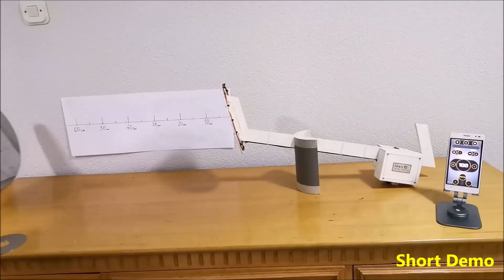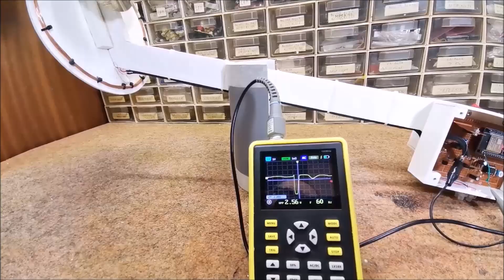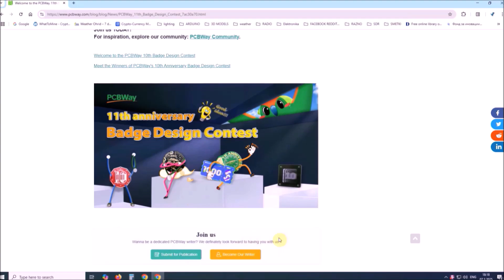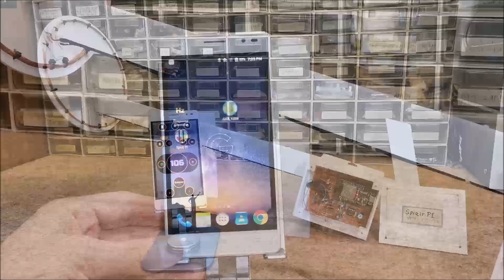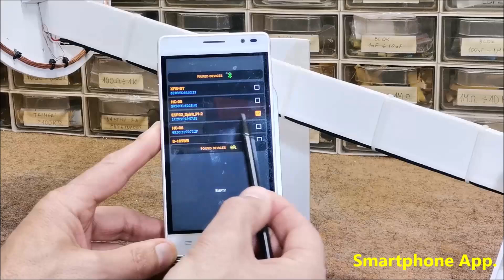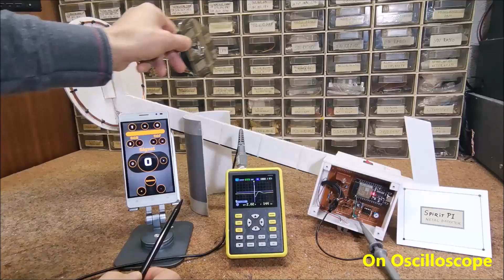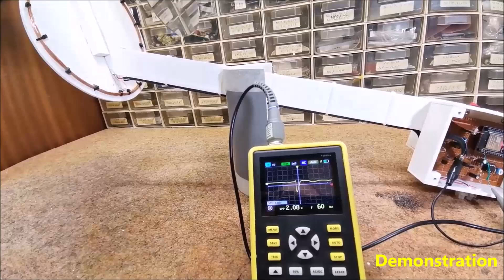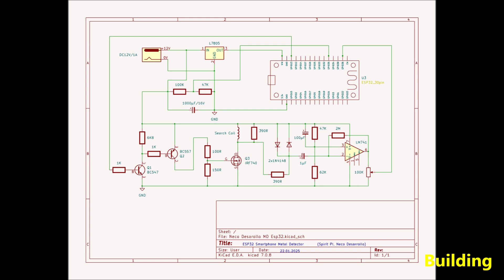DIY Spirit PI ESP32 +Smartphone Sensitive Metal Detector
A sensitive metal detector which is a great example of cooperation between a microcontroller and an Android smartphone. This ingenious idea has huge potential not only in this area, but in many other devices in general, considering that nowadays we all own a smartphone that has incredibly high processing power.

0:06 Short Demo
2:05 Description
2:54 MCU + Smartphone
3:50 Parts
5:20 Batteries
5:38 Modified Code
6:55 Smartphone App.
8:17 On Oscilloscope
9:24 Demonstration
11:52 Conclusion
12:45 Building